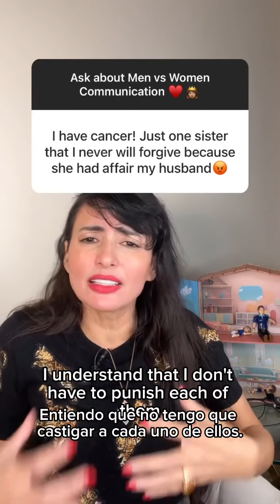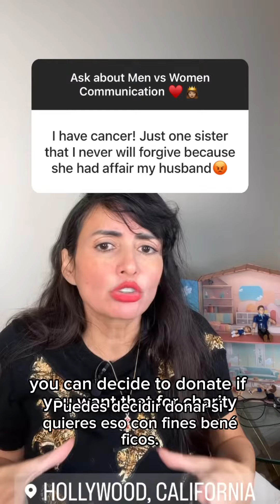Câncer is an emotional 😭 distress